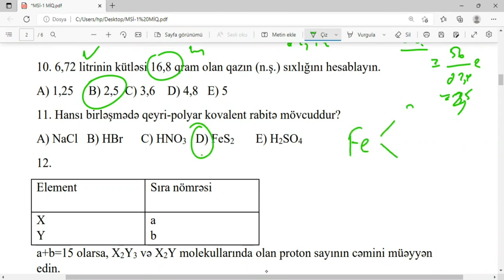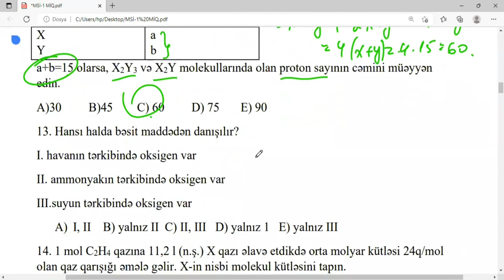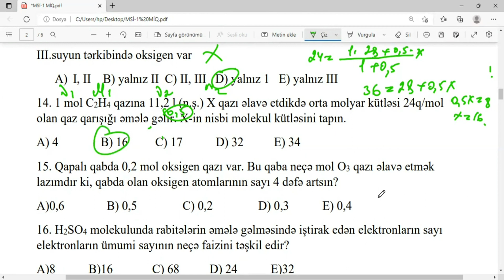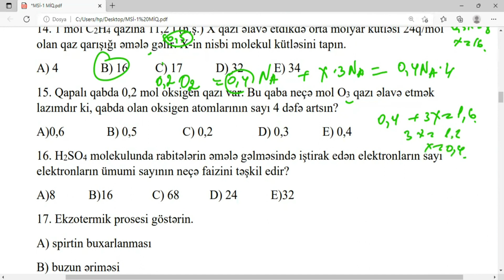Ləman müəllimə | Kimya-5 ədəd test izahı